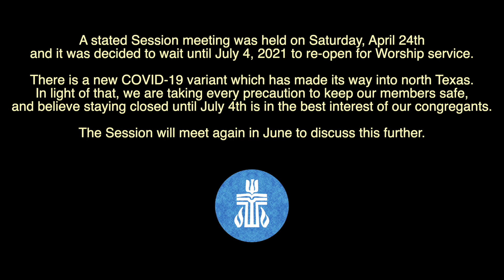DeSoto Presbyterian Church May 30, 2021 Online Service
Join DeSoto Presbyterian Church for the Trinity Sunday, May 30, 2021, online worship service with Rev. Janet Boyanton, the DPC Chancel Choir and Music Director Barry Krueger.